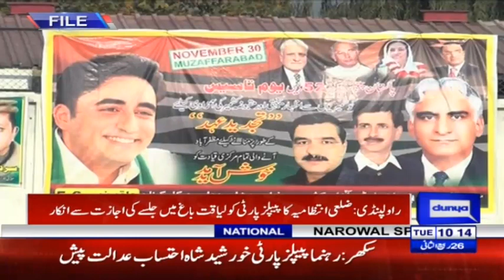Fully prepared to thwart any misadventure | Headlines 10 AM | 24 December 2019 | Dunya News